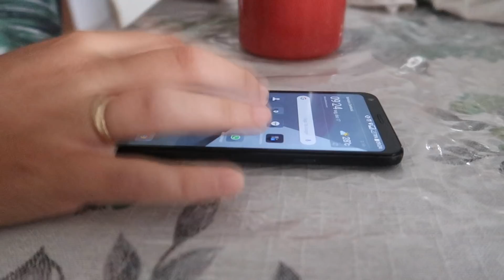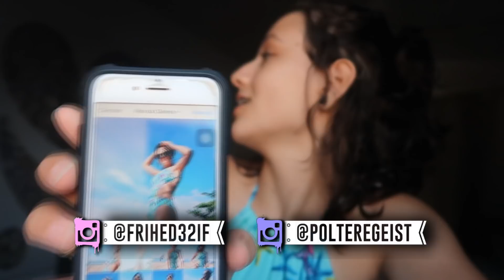PRAIA COM O MOZÃO | UM DIA INTEIRO COM A GENTE 8